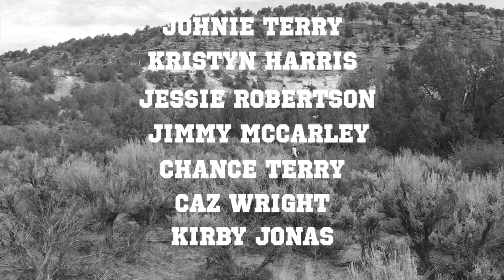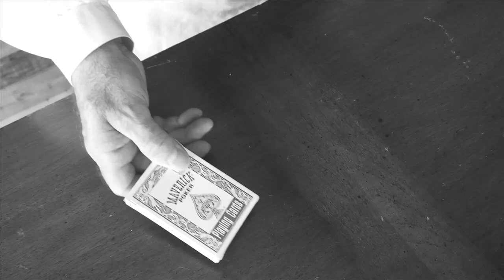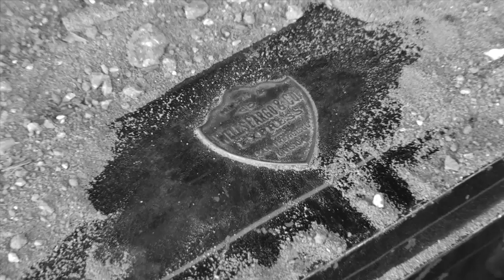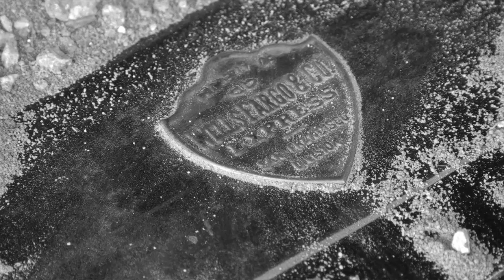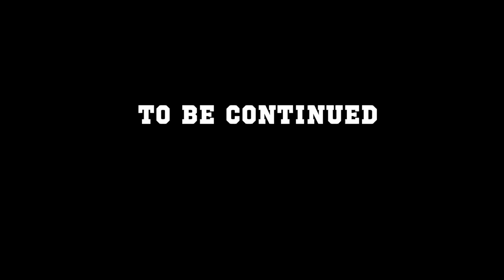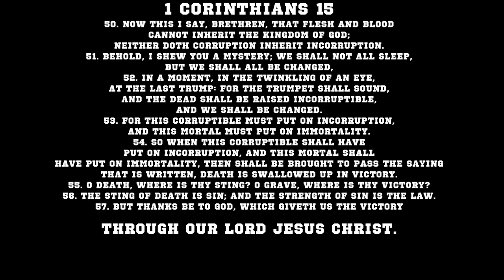Sundown Western TV series S1 E2 OVERLAND TRAIL TO SUNDOWN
watch hundreds of free western movies and TV show episodes online. Sundown Western TV series S1 E2 OVERLAND TRAIL TO SUNDOWN. This is episode two for a classic TV style western series show, Westerns On The Web produces the Sundown web series and this is web episodes 6 through 9 put together for a half hour show. Sundown is created in the style of Gunsmoke, The Rifleman, Have Gun Will Travel, Laramie, Bonanza, The Virginian, Maverick, Tales of Wells Fargo, The Guns of Will Sonnett and so many more of those wonderful classic Television westerns that are so timeless that they still air on TV today and are still very popular 50 and 60 years later. WRITTEN & DIRECTED BY
Bob Terry. The first season Starring - Don Kay ( Little Brown Jug ) Reynolds as DOC BROWN, Moe Headrick as FRANK, Scott Mendes as JEB, Bobby Miles as BEN, R.W. Hampton as MARSHAL JIM LANE, Sam Yoder as THE KID, Kirby Jonas as GRAY, Faye Taylor as MRS. WALLACE, Johnie Terry as J.T. O'MARA, Bob Terry as BOB McLYNTECK, Jessie Robertson as Jessie Banks, Jimmy McCarley as Sheriff Buck Merritt, Kristyn Harris as Rose Waggoner, Chance Terry and Caz Wright as Cowhands. This is a complete full length western movie or series episode. Original theme song written by Chance Terry SUNDOWN available on I Tunes. Some background music, sounds and footage taken from public domain footage.